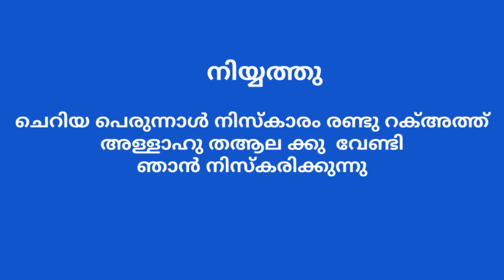ചെറിയ പെരുന്നാൾ നിസ്കാരം